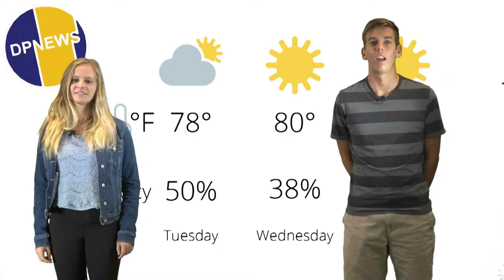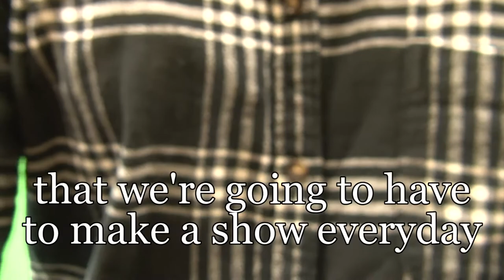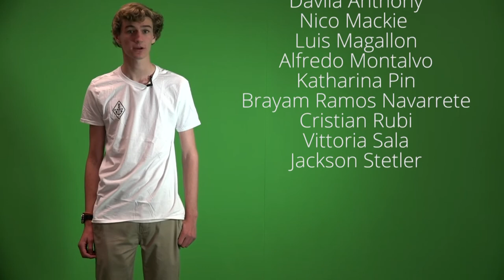DPNews - Bloopers 2016-17